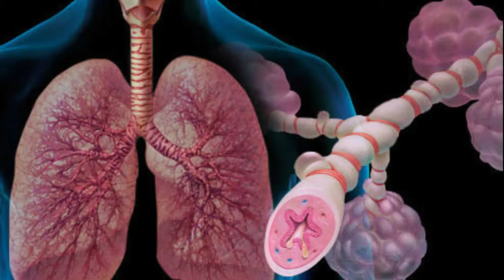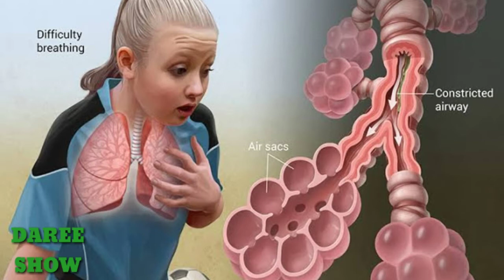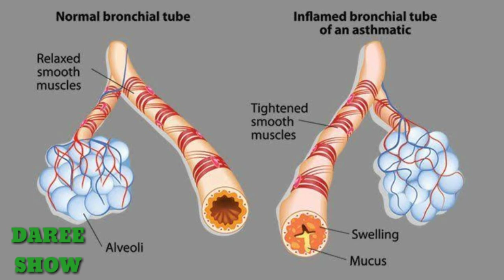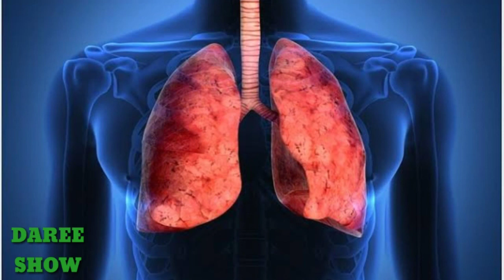DHUKKUBA ASMII (Asthma) || kutaa 2ffaa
¶¶ DHUKKUBA ASMII

              kutaa 2ffaa

1) dhukkubni asmii maalii?

2) maal irraa nama qaba?

3) mallattoolee akkamii afarsiisa?

4) akkamiin yaaluun danda'ama?

5) dhukkubni asmii namarraa namatti
    darbuu danda'aa?

√ Viidiyoo kana hanga dhumaatti yoo
   daawwattan salphaadhumatti waa'ee
   dhukkuba asmii hubachuu dandeessu!

       G A L A T O O M A A!!!